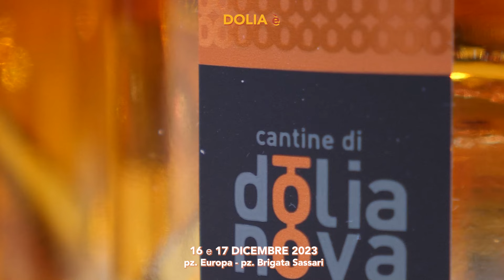Wine Ticket Promo - scopri le nostre offerte wine!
Scopri le nostre promo per vivere senza pensieri il festival Dolia è! 🍷
Acquista con anticipo i ticket per le consumazioni sul nostro sito e salta la fila alla casa i giorni dell'evento!

Calice + 2 Consumazioni = 10€
3 Consumazioni (senza calice) = 9€
6 Consumazioni (senza calice) = 16€

Corri nel sito e usufruisci delle promozioni, sono valide solo fino alle 23:59 del 15 Dicembre! 📅

Vieni a trovarci il 16 e 17 Dicembre a dolianova nel cuore sudsardegna, vivi a pieno la magia delle tradizioni della sardegna! 🧡